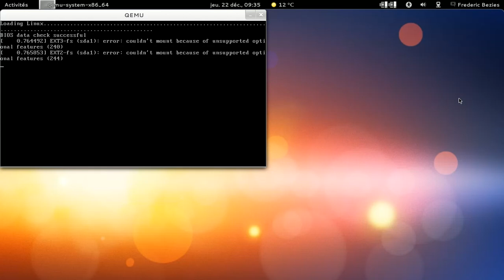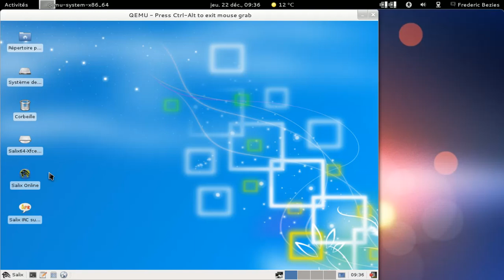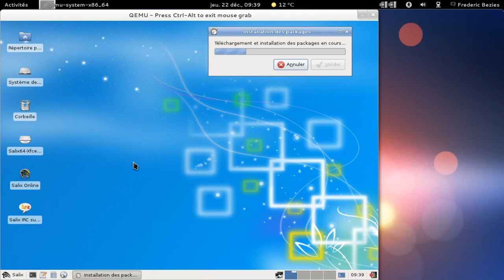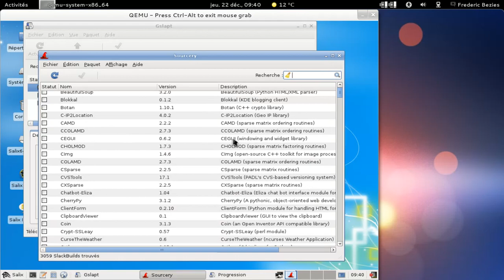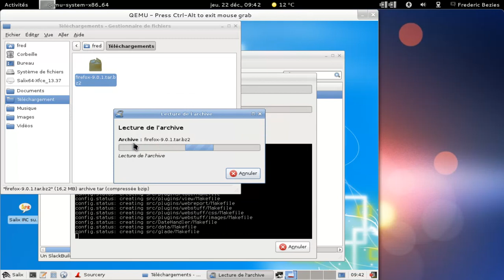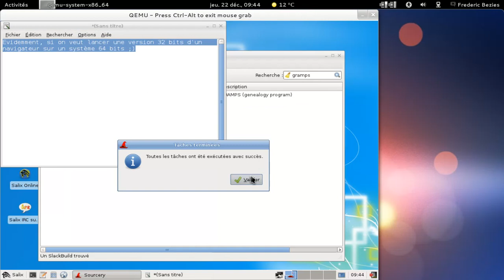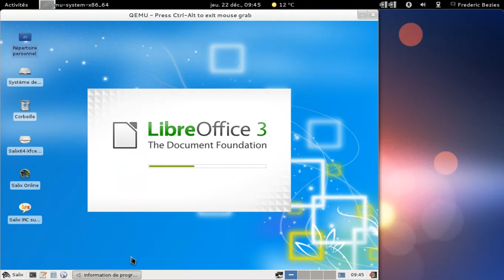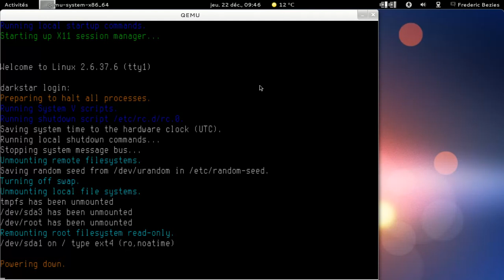SalixOS 13.37 version xfce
SalixOS 13.37 version xfce dans une machine virtuelle qemu-kvm.